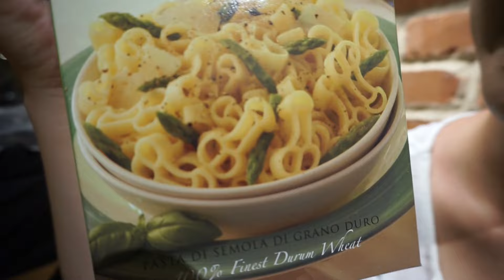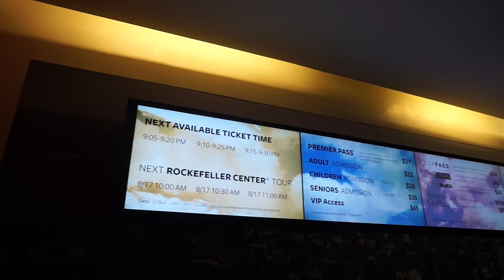ChaCha's New York Minute VOL4 共吃一個寶貝球 Chelesa Market 我是雷神索爾 ROCKEFELLER 夜景超美適合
Connie Instagram: 1003connie
ChaCha Instagram: whatsupchacha